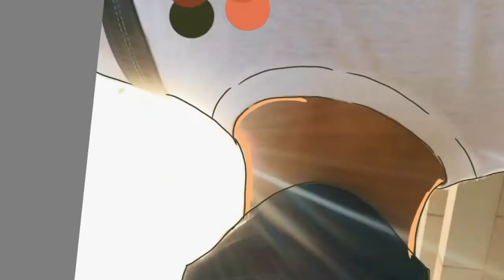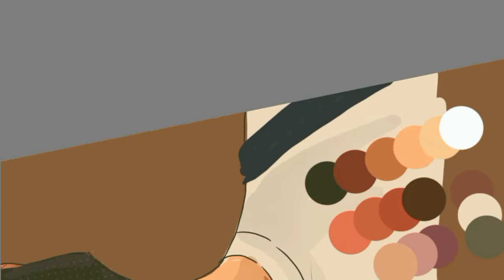Darren Espanto | Vexel Art using Autodesk Sketchbook on Android full Timelapse process + Giveaway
Full timelapse | Autodesk Sketchbook on Android

1 winner of vexel art

Mechanics :

2. Like this video
3. Comment your ig username

Announcement of winner : June 29, 2019